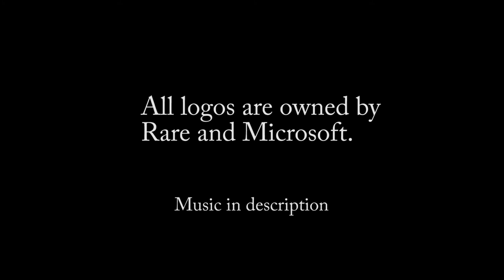Sea of Thieves Logo animation Real | With Music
These were made for practice and portfolio.